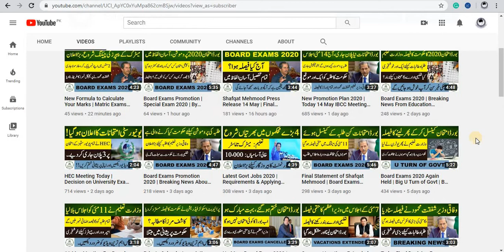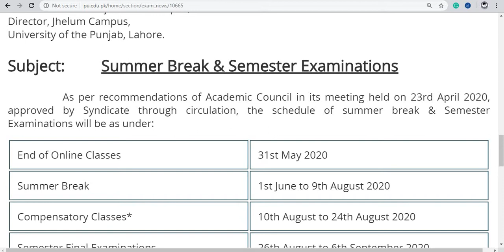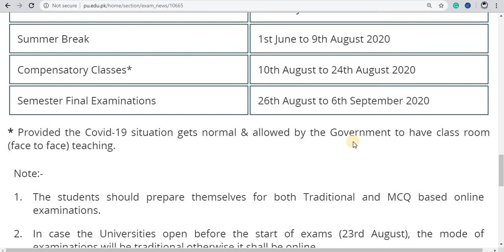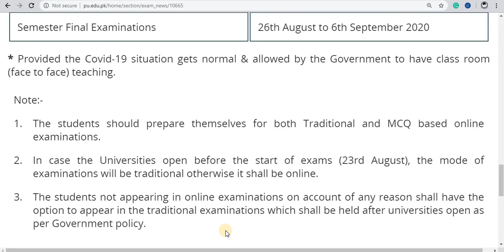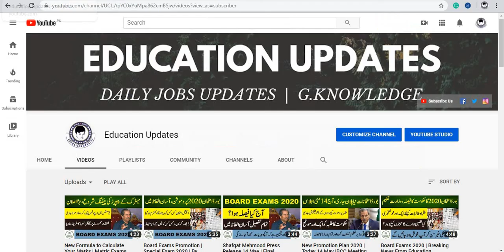Online MCQS Based Exam 2020 | Good News | Notification Issued | By Education Updates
Hi...!